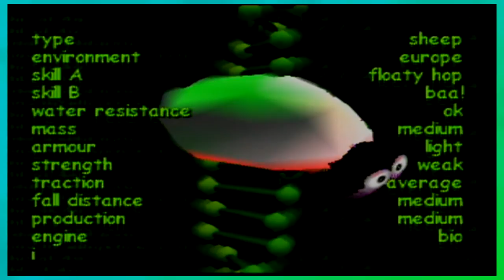Space Station Silicon Valley: ROGER NOOO - PART 1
Space Station Silicon Valley let's play, played by Kevin!